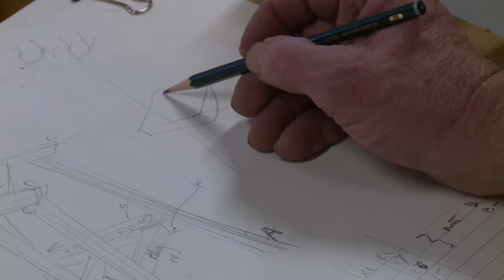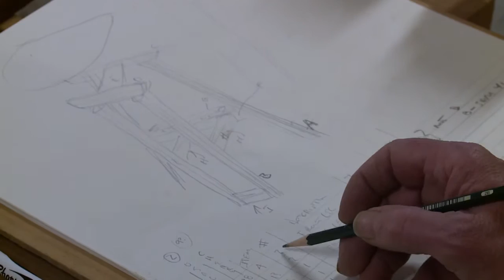HANK GILPIN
Hank Gilpin is an American furniture maker and wood sculptor.  He is known for using distinctive types of wood.
He has been designing and building fine art furniture for almost 30 years.  A native of Connecticut, Gilpin graduated from Boston University with a degree in photojournalism.  He served in Vietnam as an army photographer, and returned to the States with the intention to study photography at the Rhode Island School of Design.  A random choice of electives led Gilpin to woodworking, and his first teacher (and future mentor) was Tage Frid.
Gilpin is best known for his traditional, sturdy benches, which he builds from his home shop--a converted church.  He works entirely in solid wood, utilizing many domestic species and relying on extensive hand-tool work to produce his classic styles.  His love of wood and trees has led to a parallel career in horticulture, and he now designs gardens and landscapes as well as furniture.